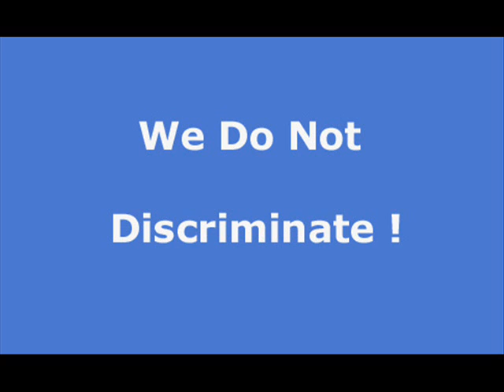Hayes apartment rentals, house rentals and real estate in Hayes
At Rentwave.com you can search and list apartments, house rentals, vacation rentals and real estate in Hayes Free of charge. Property Managers can list their rental vacancies Free of charge. Do a Free guest search and let help you find your next place to stay.